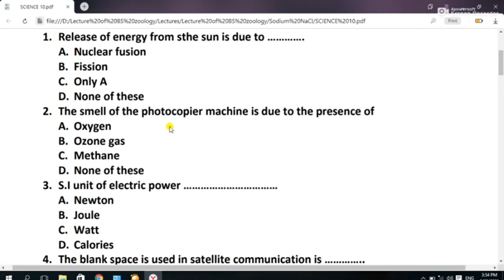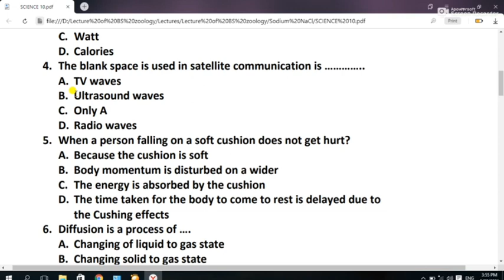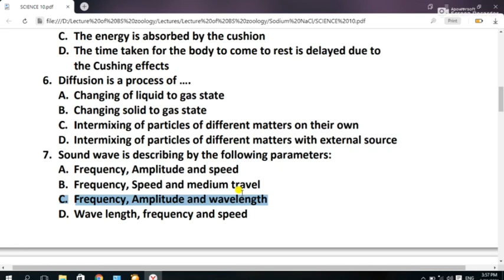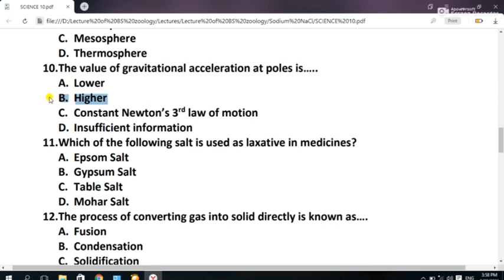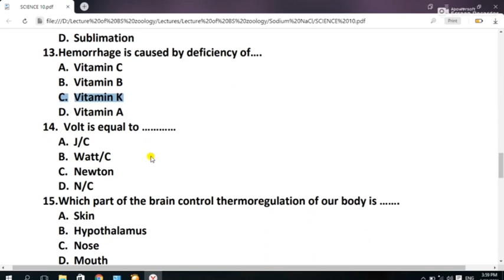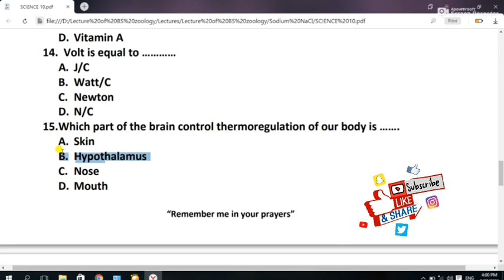CTSCIENCE | SCIENCE MCQs NTS & ETEA 5years Most Repeated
SCIENCE MCQs NTS & ETEA 5years Most Repeated | NTS SCIENCE MCQS | ETEA SCIENCE |everydaysciencemcqsSCIENCE MCQs NTS & ETEA 5years Most Repeated | NTS SCIENCE MCQS | ETEA SCIENCE
computer science mcqs with answers for entry test pdf
chemistry mcqs for class 12 chapter wise with answers pdf
chemistry mcqs with answers pdf
chemistry mcqs test online
chemistry mcqs 2nd year
biology mcqs for class 10 chapter wise
biology mcqs for class 9
biology mcqs class 11 chapter wise
biology mcqs online test
biology mcqs test online
biology mcqs pdf
biology mcqs with answers pdf
biology mcqs for class 9 pdf
biology mcqs for entry test
ultrasound physics mcqs
physics mcqs book pdf
physics mcqs
physics mcqs pdf
physics mcqs for class 9 with answers pdf
physics mcqs for class
physics mcqs 11th class
physics mcqs with answers for class 12
pet science mcqs,
science mcqs for pet,
pet mcqs 2020,
pet mcqs past papers,